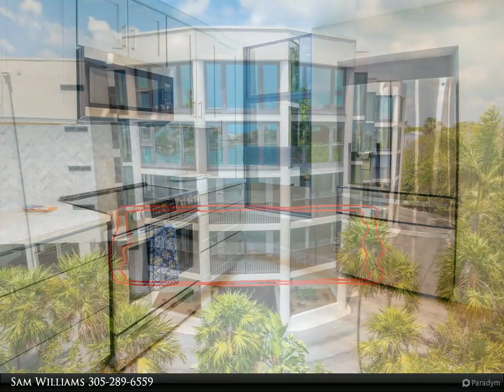7102 Gulf Of Mexico Boulevard, 102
7102 Gulf Of Mexico Boulevard, 102

If you're looking for true 3rd bedroom privacy and seclusion, then this is the perfect place for you. With all impact windows and sliders, you'll have peace of mind knowing that you're secure. The porch overlooks vaca cut, providing stunning views from this 1st floor unit. The 2 bedrooms also access the porch, making it perfect for relaxing and taking in the scenery. The 3rd bedroom is versatile and doubles as an excellent office space for remote work. The interior was completely renovated and features 2016 a/c and 2022 water heater, as well as an interior washer and dryer. The convenient garbage shoot and new floors, granite, and stainless steel kitchen make this unit even more attractive. The east-facing unit provides shade, and the neutral colors make it easy to personalize. The resort-style pool, gym, clubhouse, bathhouse, and huge storage barn for boats and trailers are just some of the many amenities at this 17-acre facility. It's clear that pride of ownership has gone into this unit, which is clean and well-kept. There are too many amenities to name, so come see for yourself why this is the perfect place for you. This association does not allow transient rentals which is key to keeping this the hidden gem that it is. These units are true 2nd homes and a few are rented long term. Built with the owners in mind this complex is WELL cared for.

Sam Williams
Coldwell Banker Schmitt Real Estate Co.